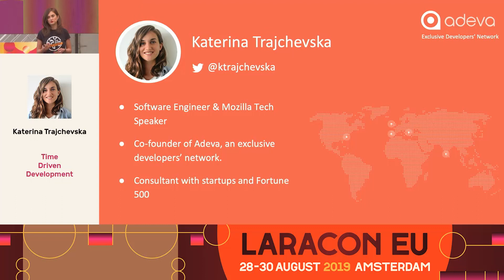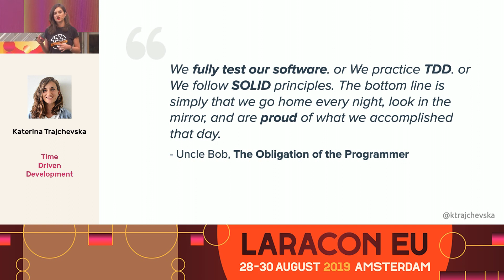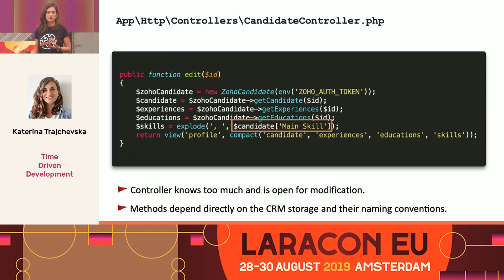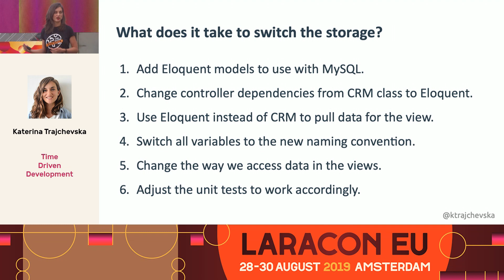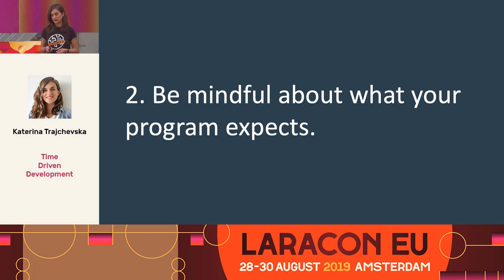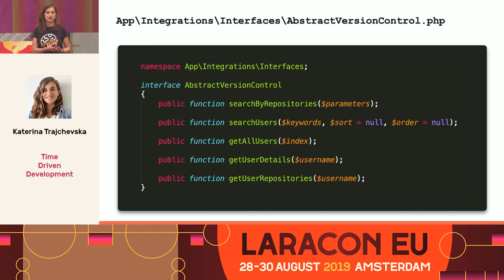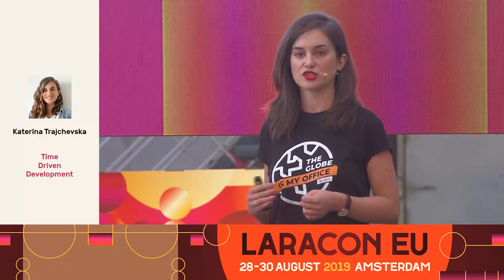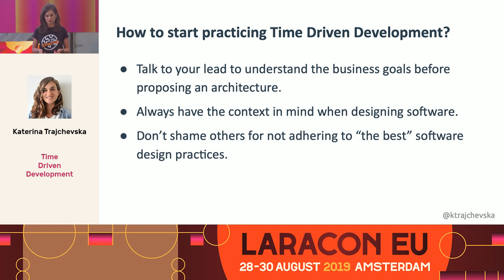Time Driven Development by Katerina Trajchevska